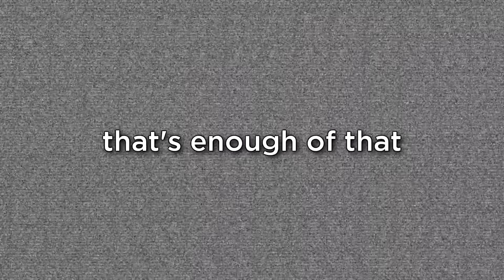[YTP] The Ducc Succ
okay, i know i said i wasn't going to make any youtube poops in the future but turns out that sometimes i get a dose of inspiration sooooooo here you go (:

Reuploading or using this video as a source is strictly prohibited unless permission has been given. No profit is made out of this video on my behalf.